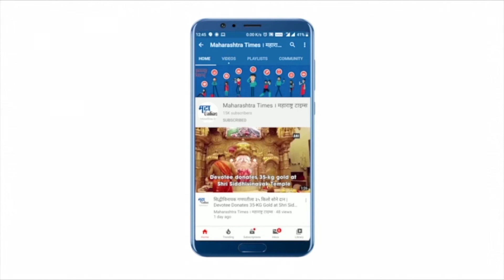देशात २४ तासांत ५१ हजार ६६७ करोना रुग्णांची नोंद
देशात गेल्या २४ तासांत ५१ हजार ६६७ नवीन करोनाबाधितांची नोंद झाली. तर गुरुवारी ६४ हजार ५२७ रुग्ण करोनामुक्त झाले आहेत. करोनामुळे १ हजार ३२९ रुग्णांनी आपले प्राण गमावले. देशात सध्या ६ लाख १२ हजार ८६८ करोनाबाधित रुग्णांवर उपचार सुरु आहेत. देशात ३० कोटी ७९ लाख ४८ हजार ७४४ जणांचं लसीकरण पूर्ण झालं आहे.